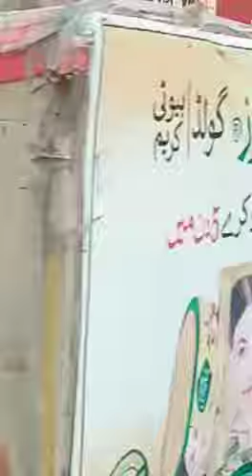Traffic warden helping a lady to crossing the road